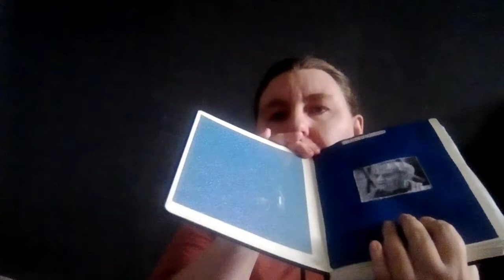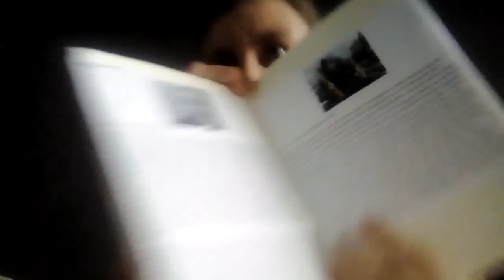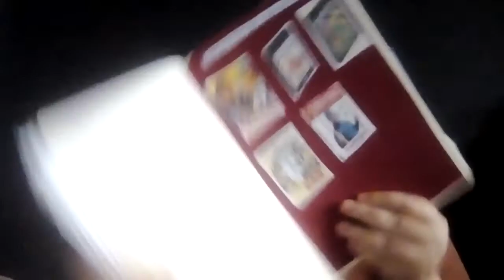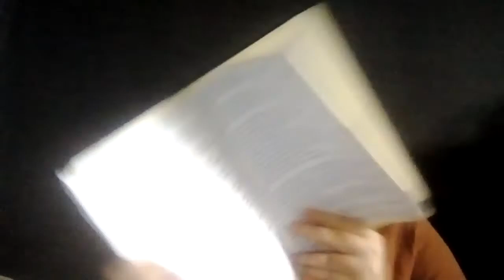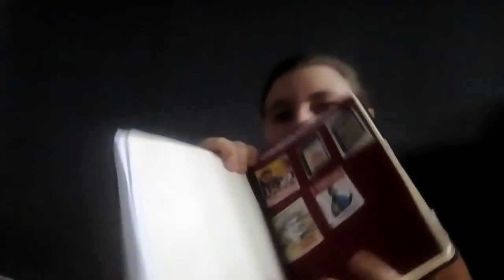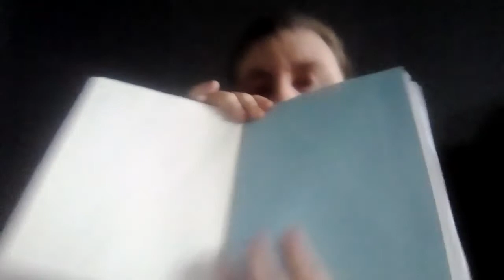je vous montre comment je fais mon carnet de Louis de Funès du 20 janvier 2021